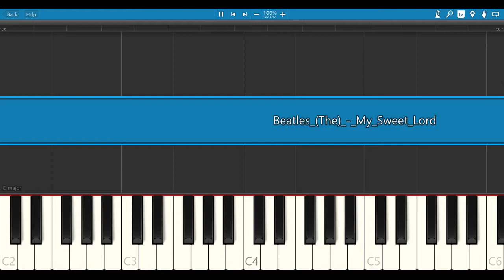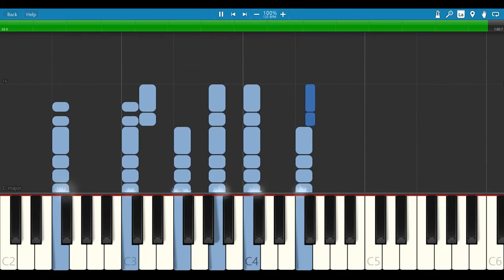beatles (the) - my sweet lord